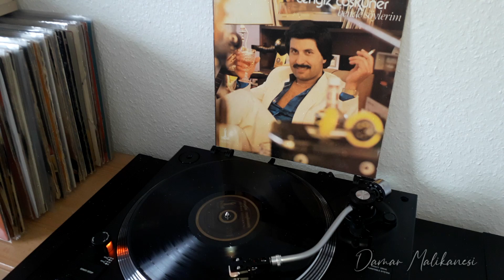Cengiz Coskuner - Düskünüm Sana 1984 (Plak)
Mükemmel yorumuyla Cengiz Coskuner sizlerle... Eseri begeni ile dinlemeniz dilegiyle...

KASET PLAK MALiKANESi grubumuzda müzige dair Kaset, CD Plak gibi ürünlerin alimini ve satimini yapmak icin asagidaki linkten üye olabilirsiniz. Saygilar sevgiler